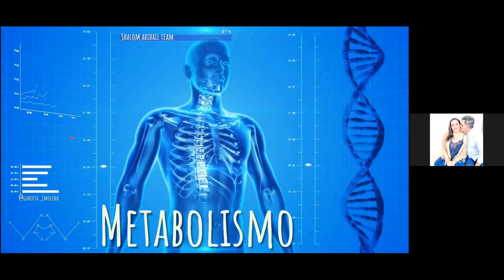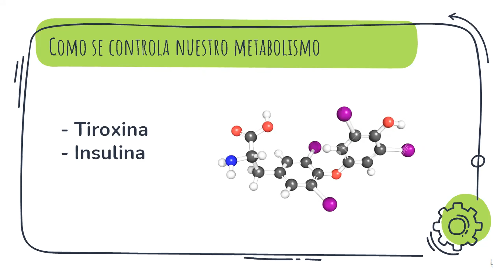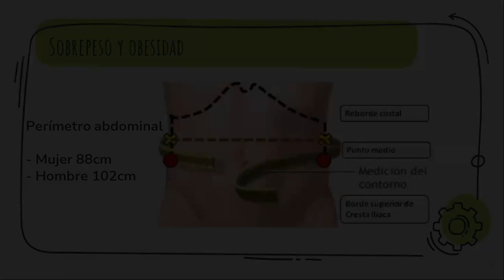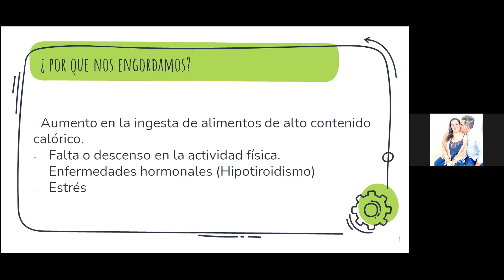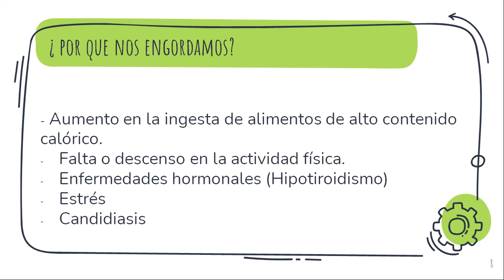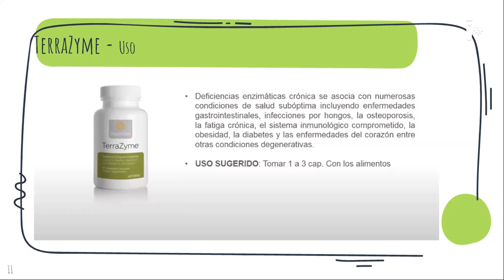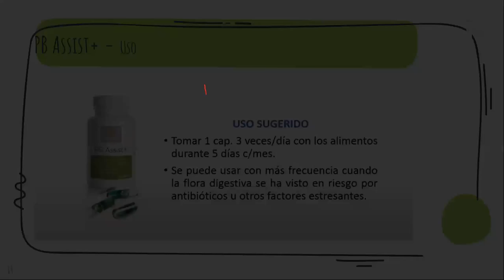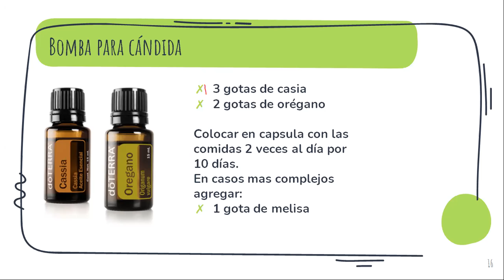Metabolismo con Doterra